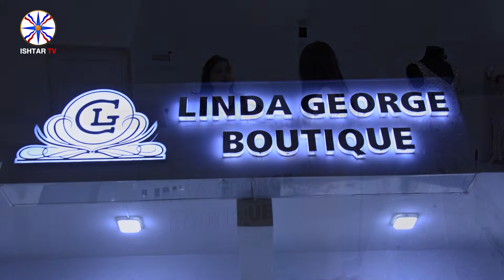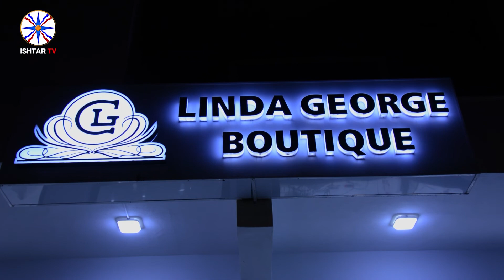لقاء خاص بوتيك لندا جورج / بغديدا